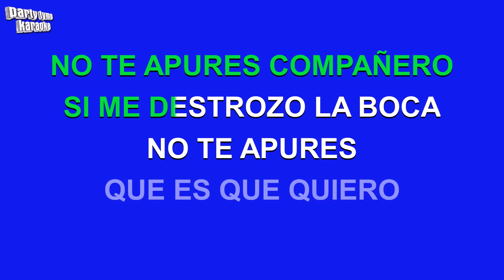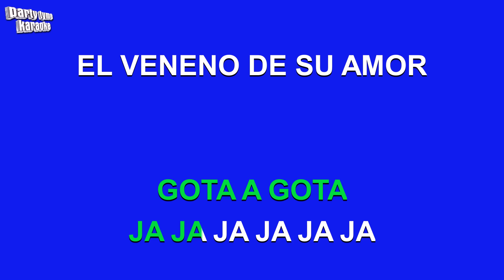Jose Feliciano - La Copa Rota (Versión Karaoke)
Versión karaoke de 'La Copa Rota'
hecho popular por Jose Feliciano,